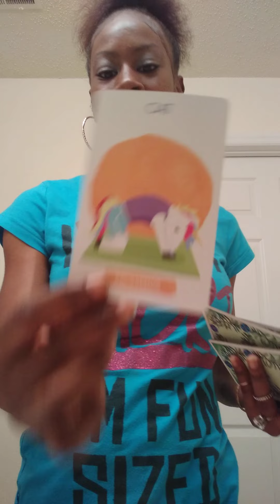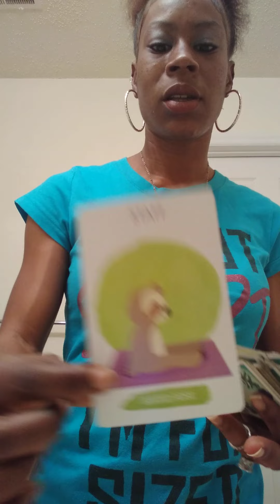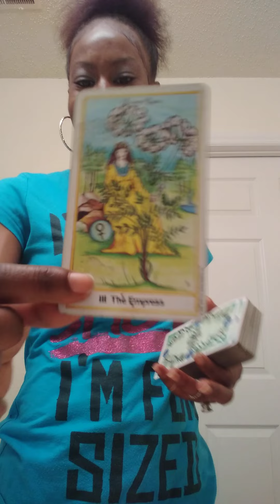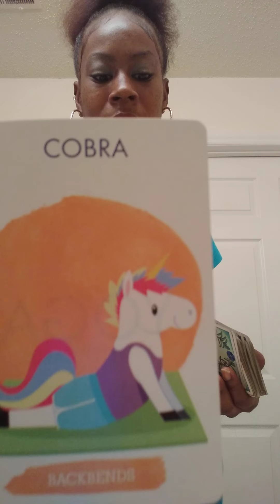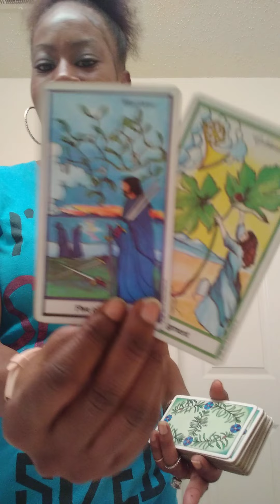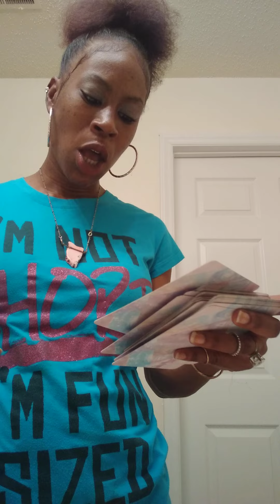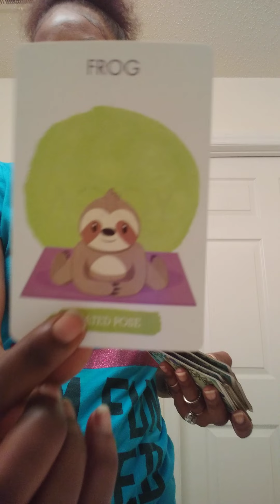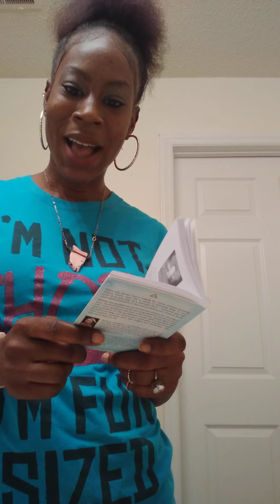Spiritual Insight 🌞 EarthSigns ♑♍♉ ((MercuryIn♒, part ✌🏾))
✨PersonalReadingBookings✨

OR  you could just ✨ EmailMe ✨ at

Sending love& light have a beautiful day 💌